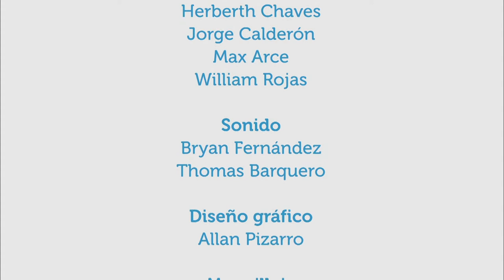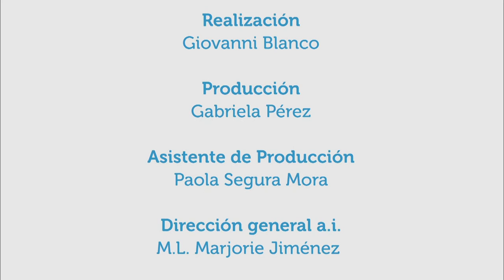Rinitis y sinusitis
3jul2017. El doctor Herson Rivas Alvarado, especialista en otorrinolaringología del Hopsital México, habla en Vivir Mejor acerca de la relación entre la sinusitis y la rinitis, sus características, su tratamiento, qué factores pueden aumentar las alergias, entre otros aspectos.